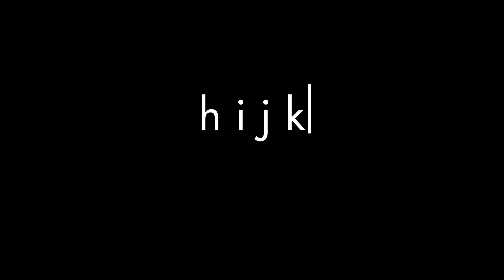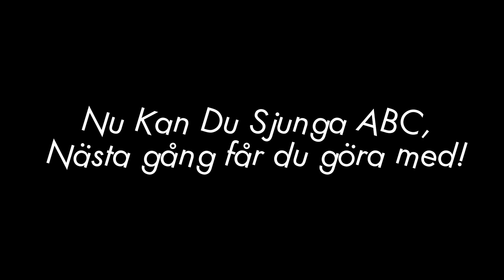Swedish Alphabet Song (Animated Version)